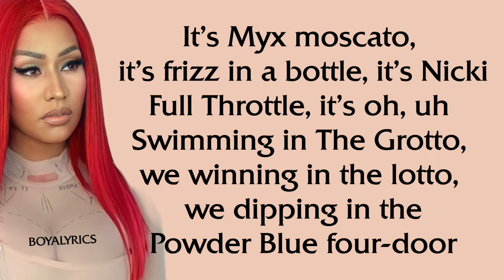Nicki Minaj - Bang Bang [Verse - Lyrics] its me jessie and ari if they test me they sorry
Shoe game on psychotic, bitch, time,ticktockingbettersticktodancingtheycopymyhomework
ifeellikeimkingkongijusttookhernamenandmadethatbitchanlllc
Wobbledy wobble, wo-wo-wobble, wobbin’
Ass so fat, all these bitches’ pussies is throbbin’
Bad bitches, I’m your leader, Phantom by the meter
Somebody point me to the best ass eater
He tryna eat it up, I said, come and get it, boo
While I count a mill', jigga what? jigga who?breelarson,danceass,snl,captainmarvel,wobblewoblle,fortheloveofnewyorkversesololyritsmejessieandariiftheytestmetheysorry